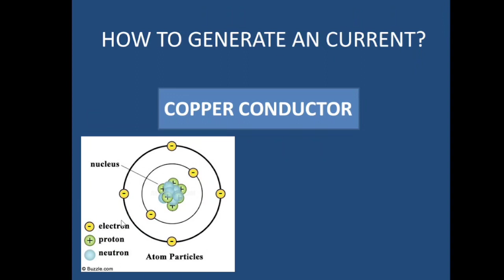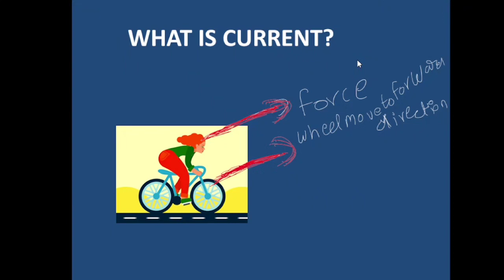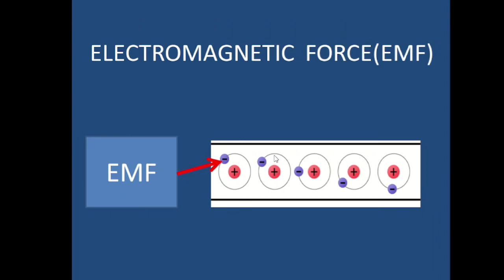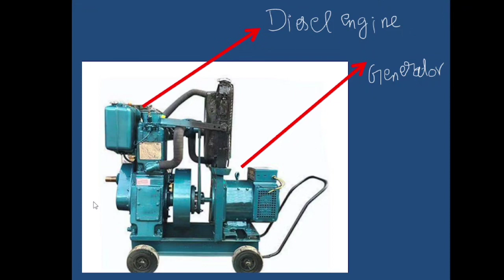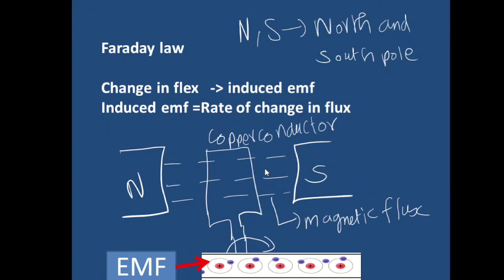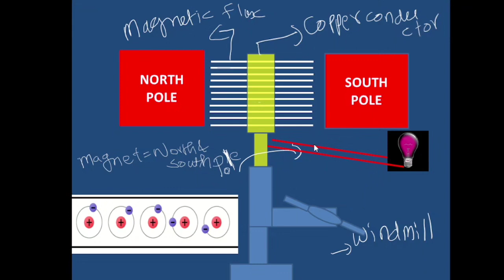How to Generate an current with animation 👑👑👑👑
In a generator, electromagnetic force (e.m.f) is produced by the relative motion between a conductor (usually a coil of wire) and a magnetic field. This can be achieved by rotating the coil within a magnetic field. In a windmill, the process is similar, but the motion is driven by the force of the wind.

1. Generator:
   - Rotate a coil of wire within a magnetic field. This can be achieved mechanically, such as through the use of turbines driven by water, steam, or other sources of mechanical power.
   - The changing magnetic field induces an electric current in the coil according to Faraday's law of electromagnetic induction.
   - The direction and magnitude of the e.m.f can be increased by increasing the speed of rotation, the number of turns in the coil, or the strength of the magnetic field.

2.Windmill:
   - The kinetic energy of the wind is harnessed to rotate the blades of the windmill.
   - The rotating motion is then transferred to a generator, often through a system of gears.
   - Similar to a generator driven by other sources, the rotating motion induces an e.m.f in the generator's coil within a magnetic field.

Both processes involve converting mechanical energy (rotation) into electrical energy through the principles of electromagnetic induction.